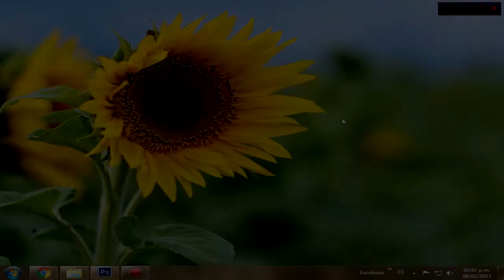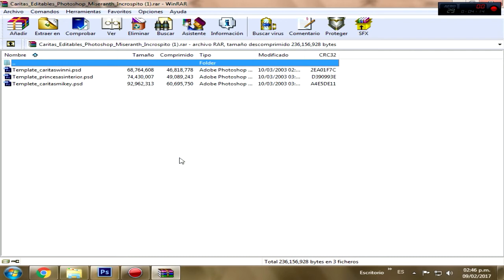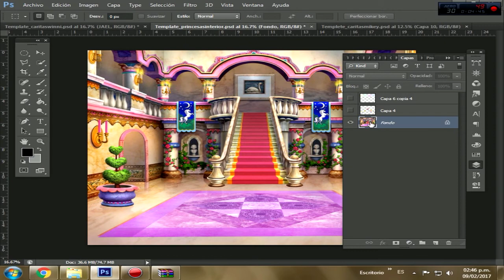Templetes de Caritas Editable para Photochop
ingresen al Blog hay mas Templetes

Es te video les comparto algunos diseños de caritas para mis amigos fotógrafos y/o diseñador.